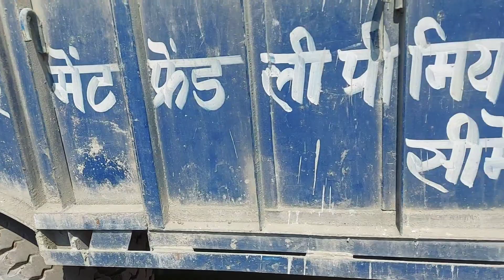200 कुंतल वजन भरके ACE ट्रैक्टर की लेला फीट हो गईं बन गया हेवी ड्राइवर ACE tractor pulling trolley